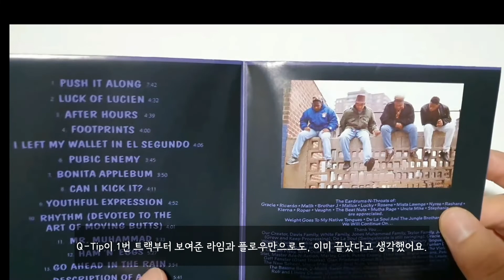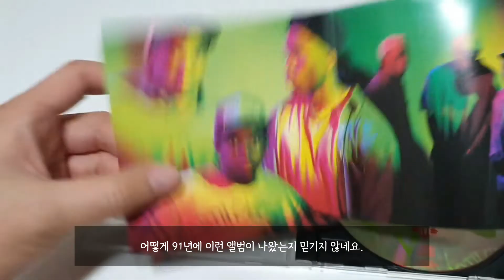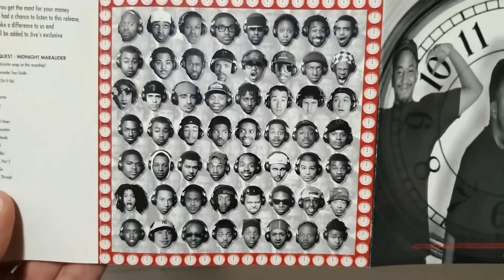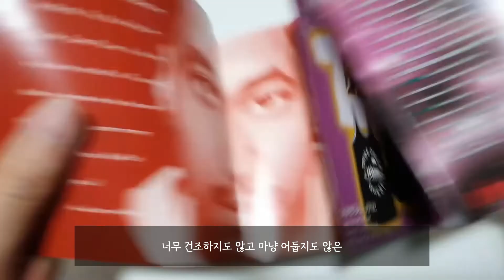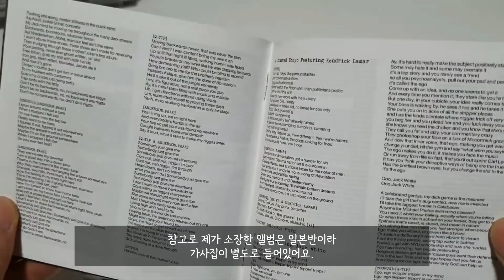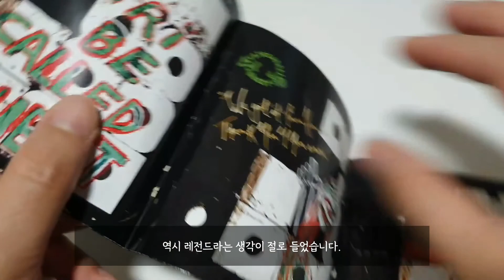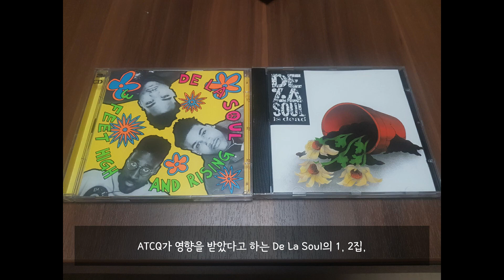어느 앨범부터 들어야 할까? / A Tribe Called Quest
Thanks for visiting my channel and enjoying the beats.
외국 힙합 붐뱁 지펑크 모음